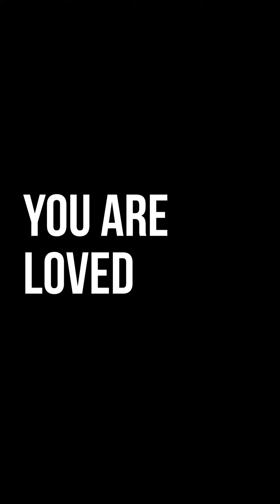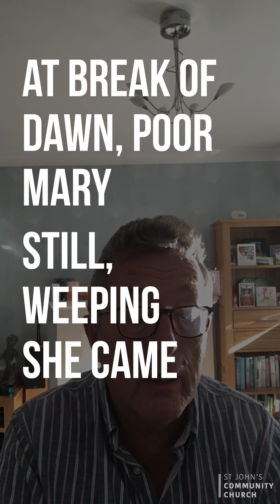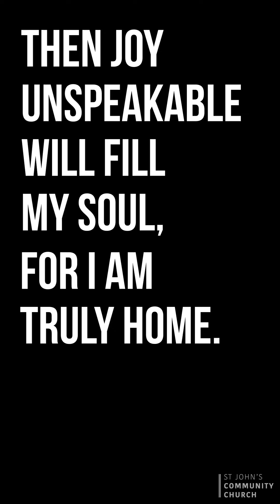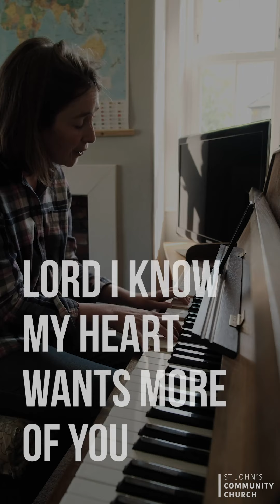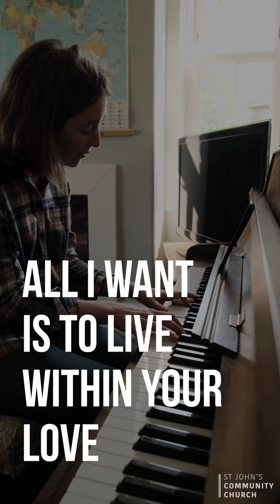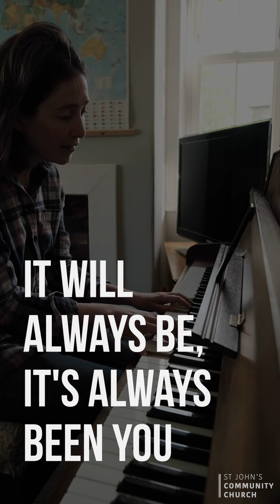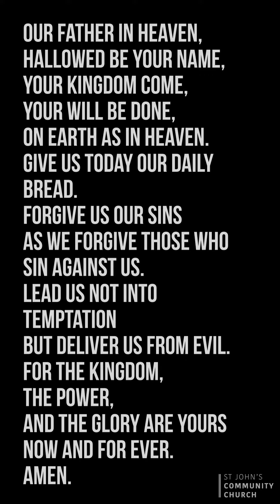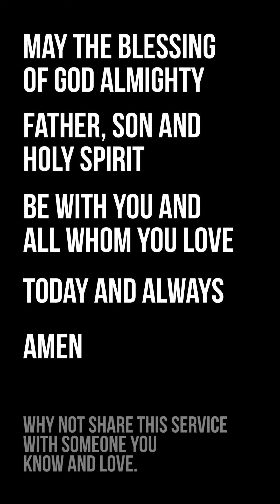St John's Community Church : Word & Worship Service about PRAYER : 4pm, 26th April 2020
Join us for a Word & Worship Service about Prayer.
Sunday 26th April at 4pm

Prayer resources:
- God on Mute by Pete Greig : amazon.co.uk/God-Mute-Engaging-Silence-Unanswered/dp/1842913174

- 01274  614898